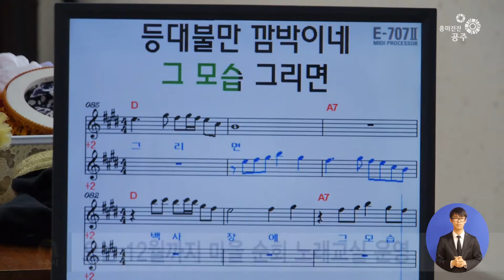신나고 건강한 경로당 노래교실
우성면에서 마을 경로당을 순회하는
‘2016 신나고 건강한 경로당 노래교실‘이 운영됩니다.

지난 26일 우성면 내산리에서
2016년 우성면의 창의시책으로 추진하는
신나고 건강한 경로당 노래교실이 열렸습니다.

경로당 노래교실은 우성면 내 거주하고 있는 노인들의
치매예방과 행복한 노후생활을 위해
관내 독지가의 후원과 재능기부, 봉사로 진행되어
어르신들에게 많은 즐거움과 웃음을 선사했습니다.

우성면은 오는 12월까지 경로당 31개소를 대상으로
마을을 순회하며 연 50회 이상 노래교실을 운영할 계획입니다.